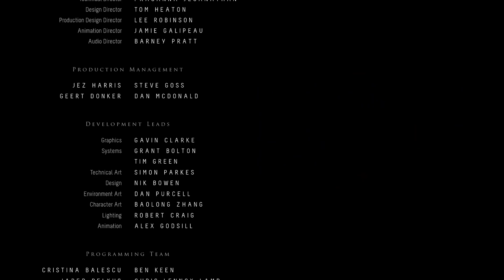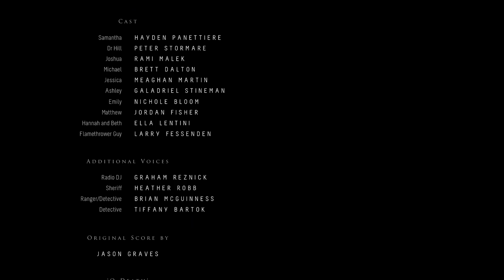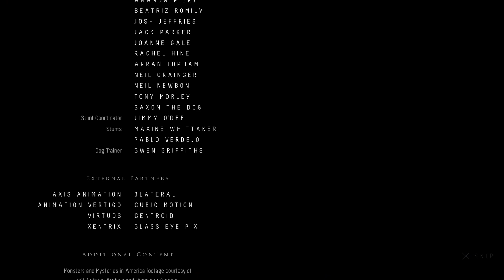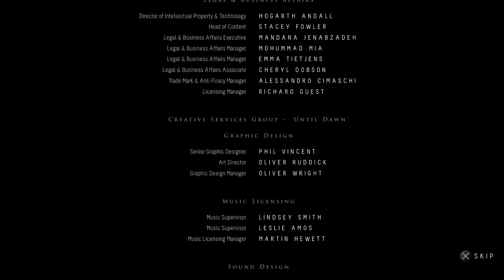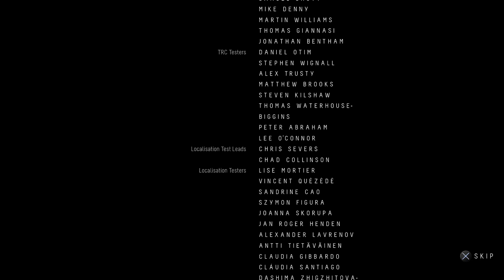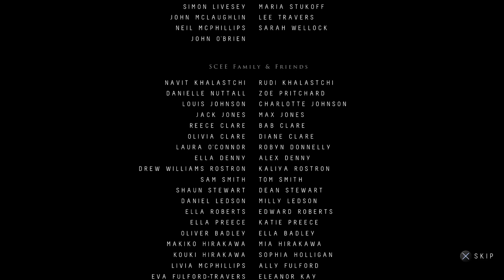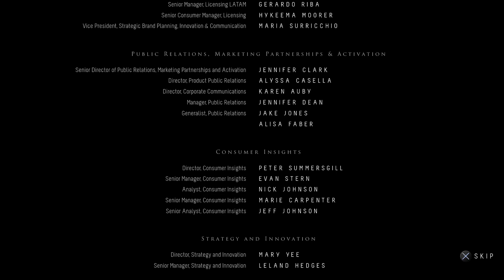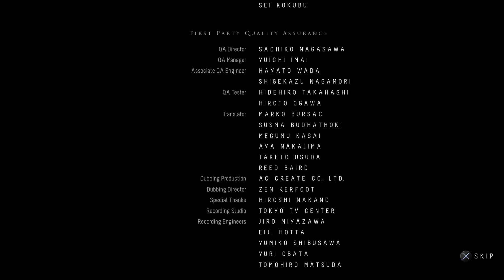Until Dawn | Part 14 | Gameplay Walkthrough